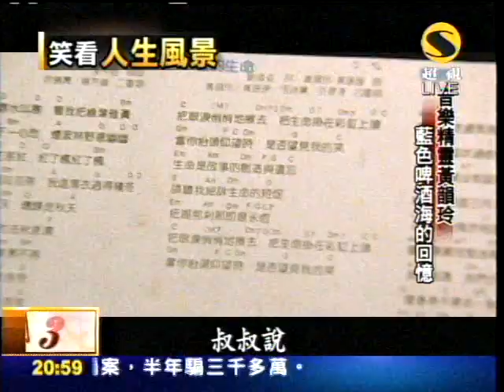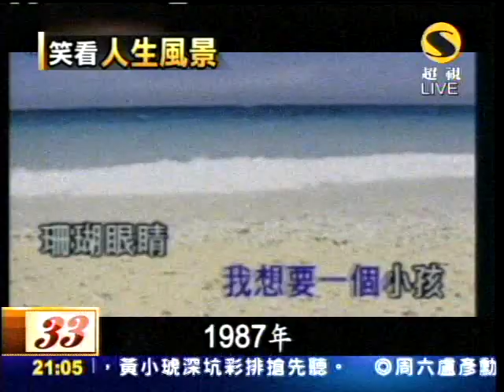超視晚間新聞2010 12 01 5